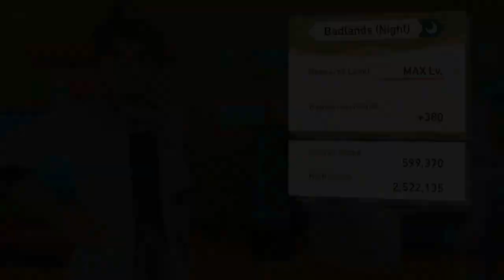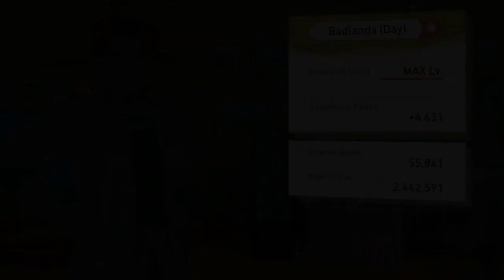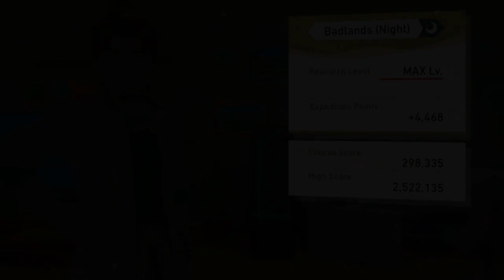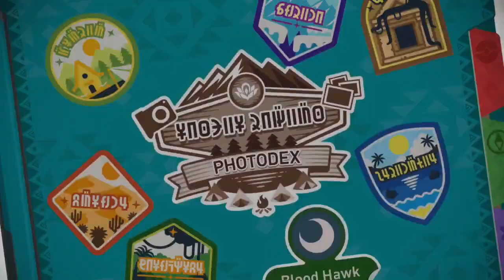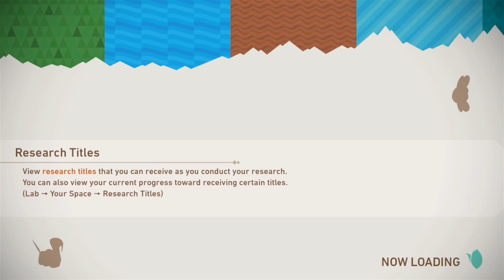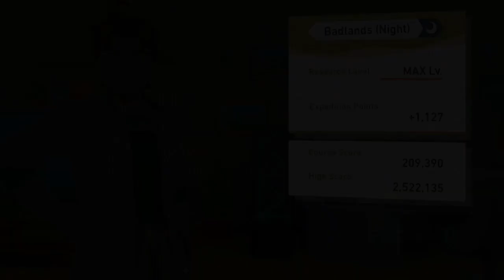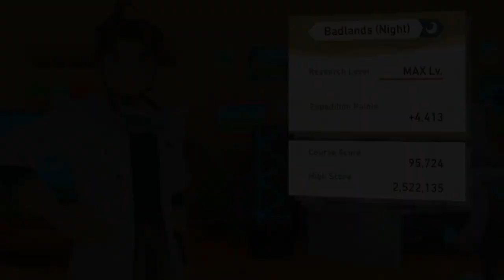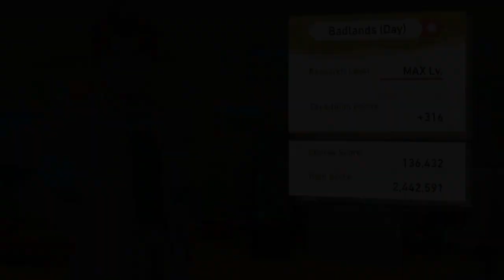New Pokemon Snap Part 104: Making it through the Badlands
We're almost down to the last two islands.